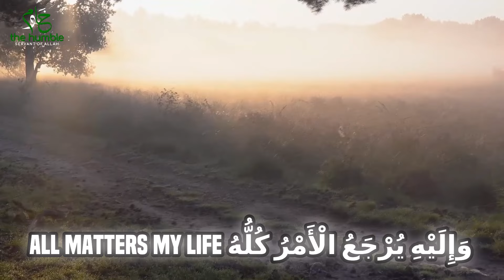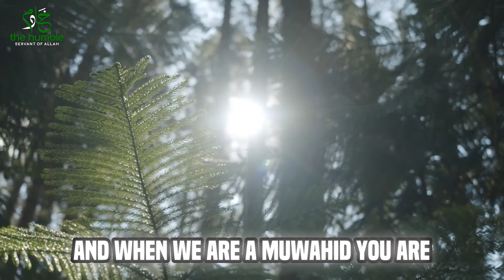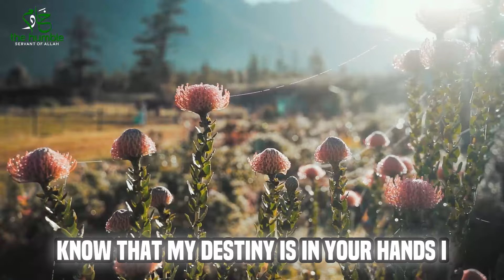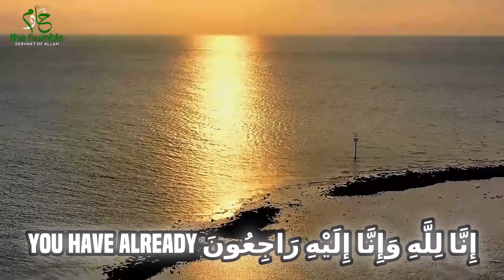Putting Your Trust in Allah for EVERYTHING | Amazing Lecture | Ustadh Mohamad Baajour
In this thought-provoking video, we delve into the concept of trust in Allah and explore the idea of trusting Him with every aspect of our lives. From big decisions to everyday challenges, do you truly trust Allah with everything? Join us as we discuss the importance of faith and reliance on Allah in all situations. Watch now to deepen your understanding and reflection on this fundamental aspect of belief.

•Daily Dua's and Supplication's. (It is a digital download)
•Discover How This Simple 5-Step Journey Can Take You From  "Zero Arabic"
To Becoming Fluent In Arabic
Much Faster And Easier Than You Thought Possible!

•Biography of our beloved Prophet Muhammad ﷺ (US and rest of the world)
•Sirah of our Beloved Prophet Muhammad ﷺ by Yasir Qadhi (UK only)